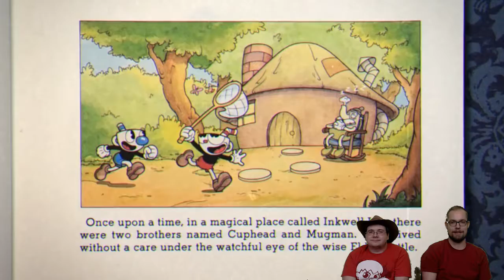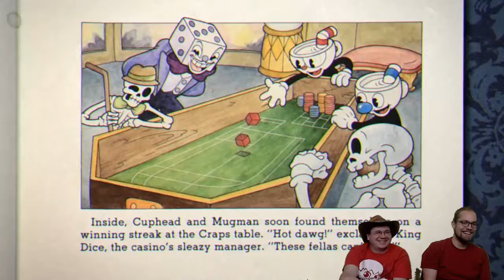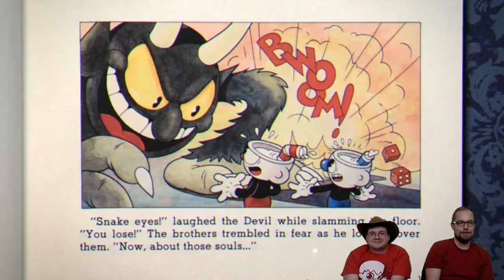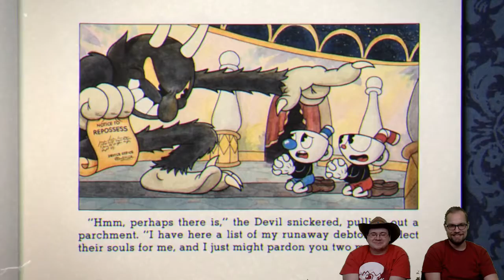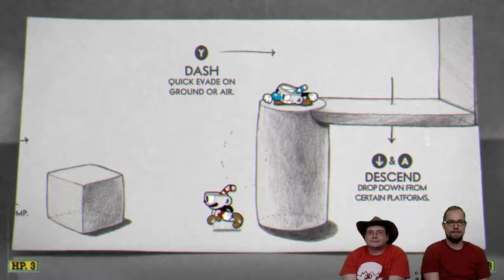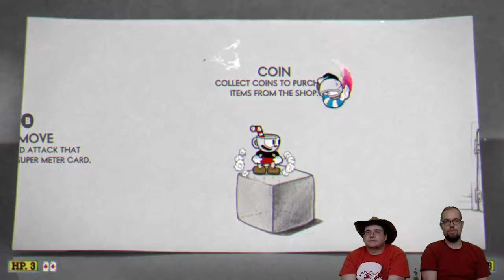Cuphead Co-op Part 1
Josh and Benton attempt to play Cuphead.  Can it truly be as hard as people say it is?